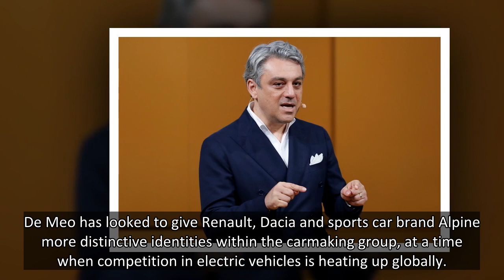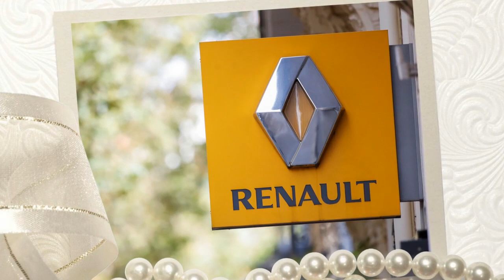Renault's De Meo pushes Dacia brand with new family car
PARIS, Aug 30 (Reuters) - France's Renault (RENA.PA) will unveil a new family car under its lower cost Dacia brand in September, aiming to replace three existing models as part of Chief Executive Luca De Meo's push to trim ranges and focus on profitable vehicles.
De Meo is looking to revive loss-making Renault's finances, including through cost savings and by cutting jobs, and reverse an expansionist strategy under former boss Carlos Ghosn to restore the group's profitability.
Dacia, the Renault group's low cost brand, which includes best-sellers such as the Sandero city car, will unveil its new seven-seater Jogger model in early September ahead of the IAA Motor Show in Munich, Germany, the company said in a statement.
The car is set to replace Dacia's Logan break model, which is already no longer in production, as well as its small Dakker people carrier and the larger Lodgy vehicles, also due to be phased out. Dacia gave no pricing details.
The Renault group is aiming to make